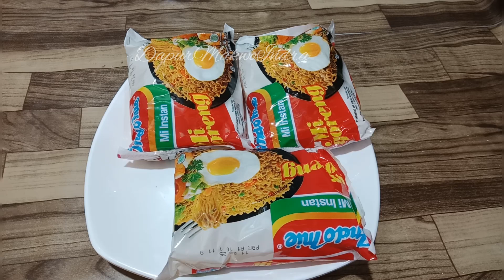Bosan Mie instan dimasak gitu gitu aja coba masak seperti ini nikmat sekali rasanya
Cemilan bola bola mie instan , cara membuatnya sangatlah mudah sekali , resep dan bahan bakunyapun mudah didapat rasanya enak dan gurih sekali semua keluarga dan anak anak pasti suka

  Bahan2 nya :
* 3 bungkus mie instan boleh merek apa saja ,
* 2 butir telur .
* 3 sendok makan tepung trigu .
* 3 sendok makan saus tomat .
* 2 sendok makan kecap manis .
* 2 sendok makan saus sambal .
* Garam secukupnya .